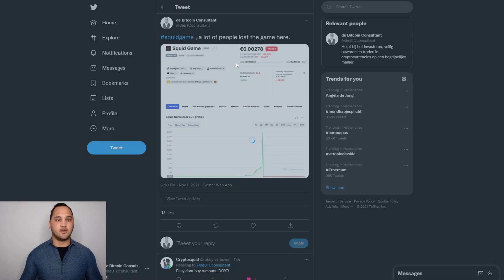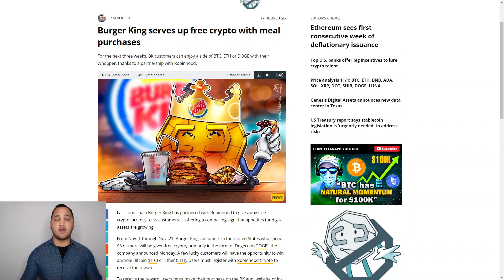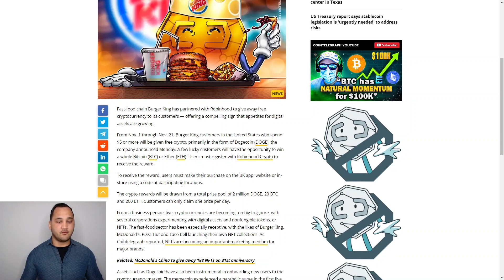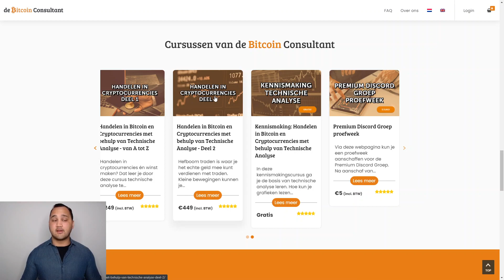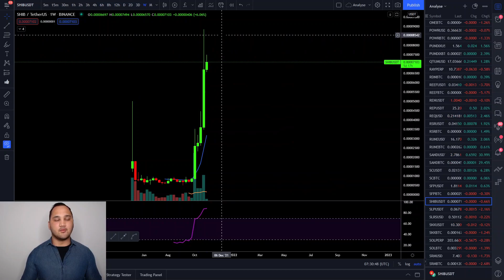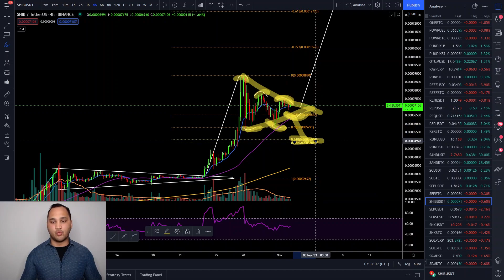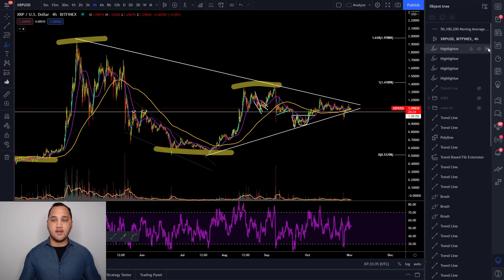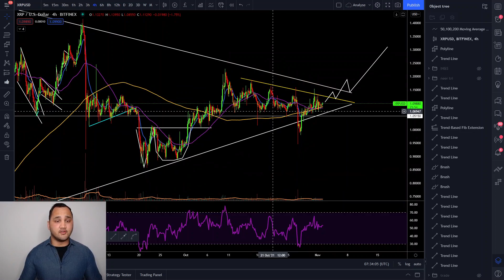GRATIS DOGE bij Burger King | Gaat SHIBA INU weer 100% stijgen? | Analyse BTC/ETH/ADA/COTI/SHIB/XRP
In deze video een analyse van BTC/ETH/ADA/COTI/SHIB/XRP. Deze video wordt in samenwerking gemaakt met Crypto Insiders.

0:00 Intro & nieuws
2:39 BTC
5:53 ETH
6:53 ADA
8:24 COTI
9:22 SHIB
11:36 XRP

De kijker moet altijd:
1. Zijn eigen onderzoek doen.
2. Nooit meer investeren dan ze bereid zijn te verliezen.
3. Zelf onafhankelijk advies inwinnen bij een jurist, financieel adviseur of andere professioneel als ze besluiten informatie uit de video te gebruiken.